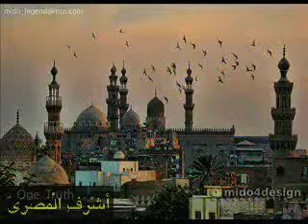YouTube القاهرة فؤاد حداد و سيد مكاوى الجزء الثالث wmv clip0 new~1